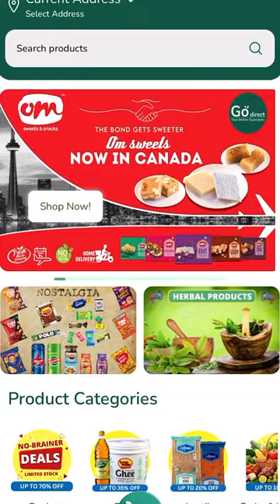Canada Mein Taazi Mithaiyaan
Canada mein Dilli waali Fresh mithai 🙂

Jee yes, Meri Reel par Canada waale dosto ke kaafi comment aate hai ki “Aapke maze hai, Taazi Mithai khaate ho, Dilli, Haryana, Punjab waali. Humko idhar waisi nahi milti”

To chalo jee ab nahi kahoge aap aisa kyuki hum Sabka Favourite OM SWEETS has tied up with Canada ka Online Super Store GODIRECT to ensure ki aapko mile Shaandaar, Jaandaar, Mazedaar, Swadisht Mithai and woh bhi Fresh.

Inki Mithai Fresh aati hai by Air so that yahaan ban’ne ke within five days it reaches you. Frozen type nahi jee 🙂

Ab chahe aapko Kaju Katli khaane ka mann kare ya Chane ki burfee, Chahe Milk Cake khaane ka mann kare ya Patisa, ya phir hum sabka Favourite Dhodha. Aap bas GoDIrect App download kijiye and GTA mein order kijiye.

Arrre haan, Remember to use TIKKUJEE10 Code for a 10 Percent Discount.

Remember to share with your CANADA waale friends. Aapka Thank You bolte bolte thakk jayenge jee 🙂

By The way, which is your favourite Mithai?

1 Milk Cake
2 Patisa
3 Kaju katli
4 Dhodha
5 Chane waali Burfee